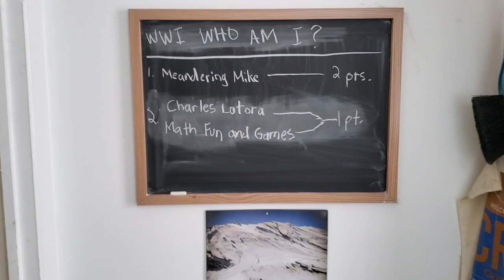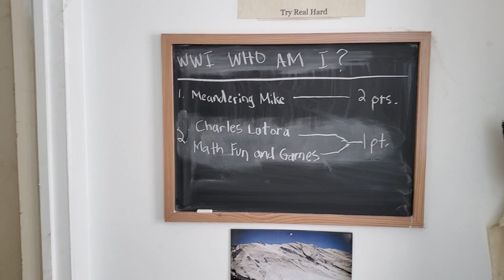Revealing The WWI "Who Am I? " Leader Board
I am going to have fun with this!